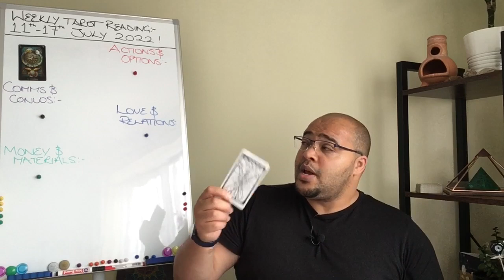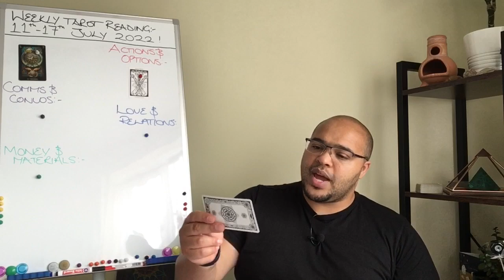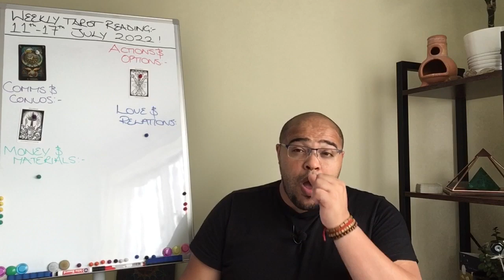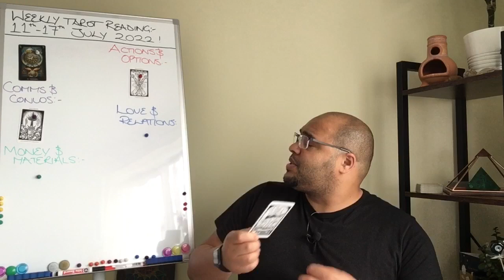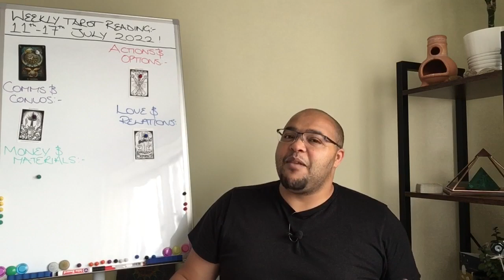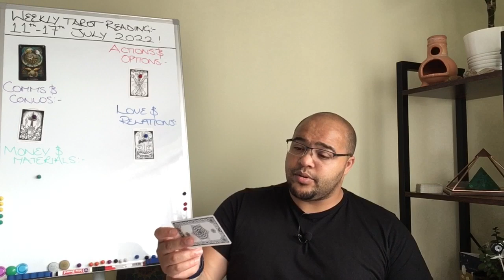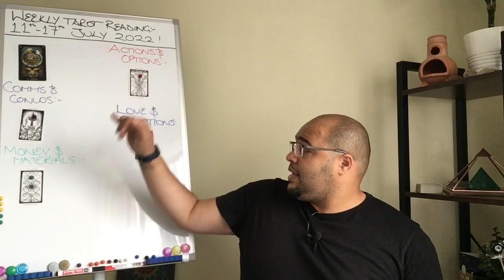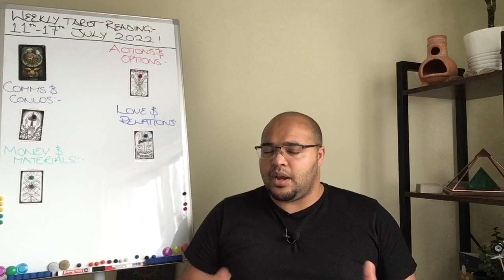CAPRICORN ♑️ weekly tarot reading 11th - 17th July 2022 |“ON A WINNING STREAK?”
Capricorn weekly Tarot Reading for 11th - 17th July 2022!

Capricorn Weekly Tarot Reading is an insight into what the week ahead has in store for you, the outlook and general trends and themes, and what you may need to be aware of or avoid.